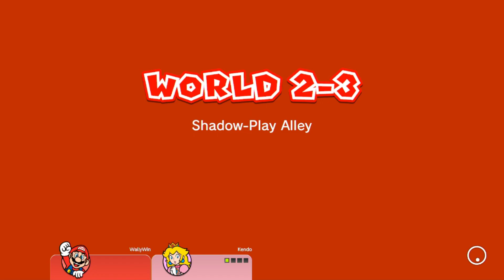Super Mario 3D World + Bowser's Fury World 2-3 Online Multiplayer Gameplay!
Mario and Peach World 2-3 online co-op in Super Mario 3D World on Nintendo Switch, Shadow-Play Alley!